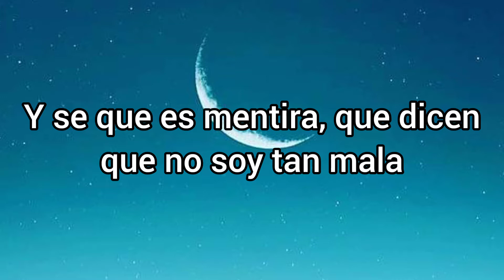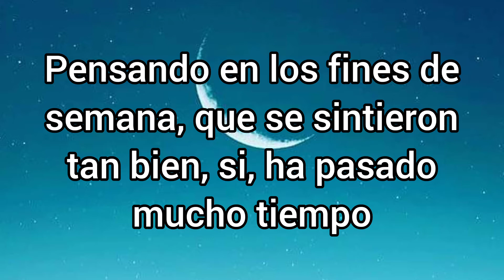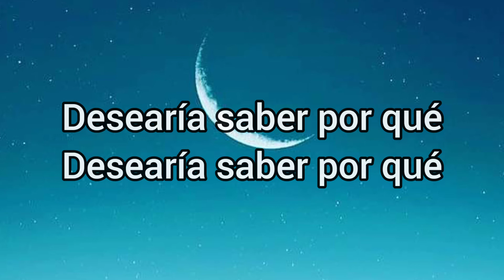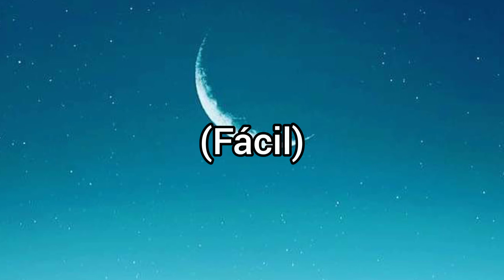Alison Wonderland: Easy (Sub Espanol)